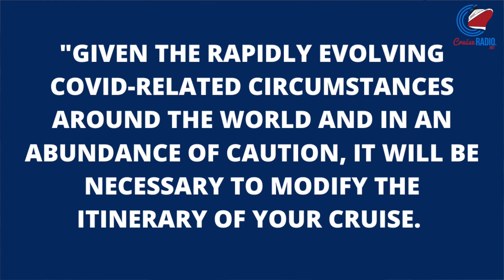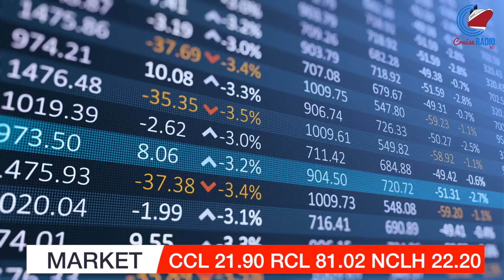Cruise News Today — January 10, 2022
Cruise News Today for Monday, January 10, 2022

Royal Caribbean has cancelled three ships and is delaying the restart of one, citing COVID-related circumstances. Carnival Cruise Line axed the two-week Panama Canal itinerary, turning it into a 10-night cruise. Carnival is giving guests flexible cancellation options through January 31, 2022.

00:00 Intro
00:12 Royal cancels three ships, postpones one
00:55 Carnival cancelled Panama Canal itinerary
01:38 Carnival gives guests flex cancellations options for January
02:13 Stocks

[Connect with Cruise Radio online]

Cruise News Today with Doug Parker delivers daily newscasts, breaking news updates, in-depth analysis and coverage of the cruise industry, engaging stories, video coverage, and original journalism that goes behind the headlines. You'll also find behind the scenes videos and cruise ship and port tours.